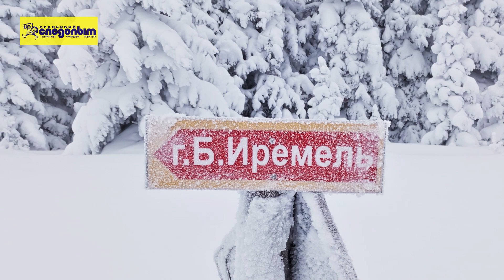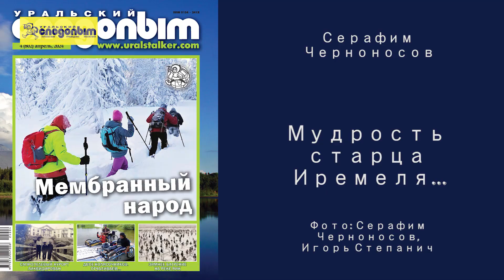Мудрость старца Иремеля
Читаем Серафима Черноносова в апрельском номере журнала Уральский следопыт:
Когда идёшь по этому сказочному лесу, невольно вспоминаешь легенду о хрустальном копье Агидели, дочери седого старца Иремеля. В такой обстановке невольно веришь в то, что где-то здесь и находится эта волшебная долина. Стоит лишь зажмуриться от яркого сияния и протянуть руку. Там склоны на самом деле отливают разными огнями, и ярче всех светится гора из прозрачного хрусталя.
О водяных мельницах, ещё в прошлом веке стоявших на реке Тюлюк, сейчас напоминают лишь топонимы. Реку для сплава леса также больше не используют. Сейчас это природоохранная зона, и хозяйственная деятельность здесь запрещена. А полюбоваться есть чем! Большое количество баз отдыха в селе – тому доказательство.
Через несколько часов мы достигли границы лесной зоны. Здесь ещё не поздно развернуться и уйти вниз под укрытие деревьев. Немного выше заканчивается накатанная снегоходная трасса, и дальше придётся рассчитывать только на свои силы. Идти навстречу всем ветрам, набирая высоту. Перед отправлением включаем рации, проверяем связь и ещё раз уточняем наличие минимально необходимого снаряжения – свистка, ракетницы, спасательного одеяла, термосов с горячим чаем и запаса еды для перекуса.